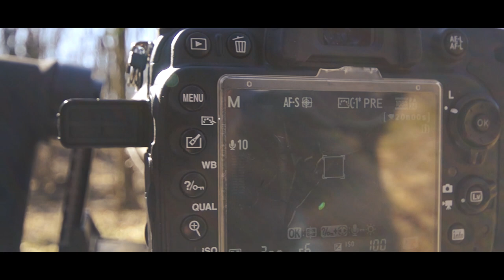Edward Jendrzejczak Fotografia Dzikiej Natury ( Wildlife Photography).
Cześć nazywam się Edward Jendrzejczak zajmuje się fotografią  Krajobrazową a w wolnych chwilach fotografią dzikiej natury .Przyznaję, że jestem po uszy zakochany w fotografii (powiadają, że to jest miłość z wzajemnością), kiedy pracuję chcę oddawać na zdjęciach piękno, które widzę . Zapraszam was na przygodę po mojemu, czyli Ja -Aparat i Dzika Natura.
Song
1.Kai Engel Rainbow PON
2.Scott Holmes Green Fields
3.Kai Engel Daedalus.